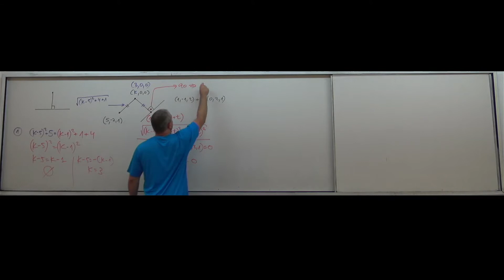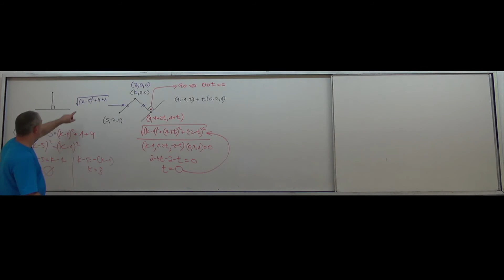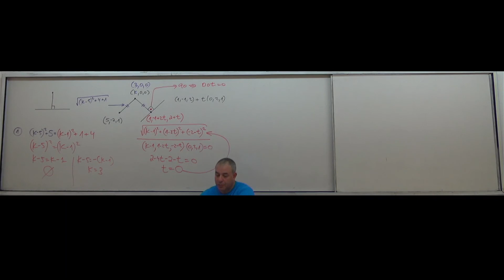וקטורים אלגבריים תרגיל 21 מרחק נקודה מישר שיטה 1